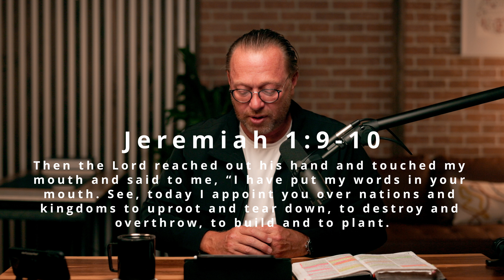What Is the Gift of Prophecy?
This week Pastor James revisits his message about the gift of prophecy. What does it mean to have the gift or prophecy? What do I do if someone speaks a prophetic word over me? Why does the gift of prophecy seem weird? If you have asked any of these questions then tune in and listen up.